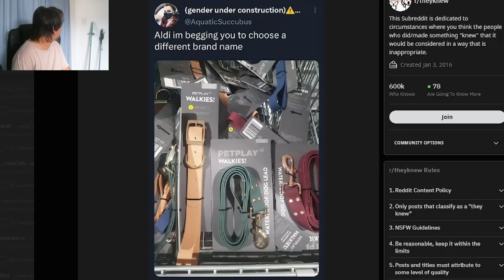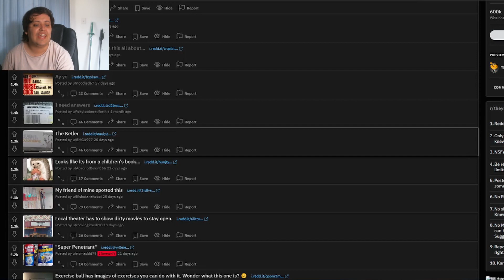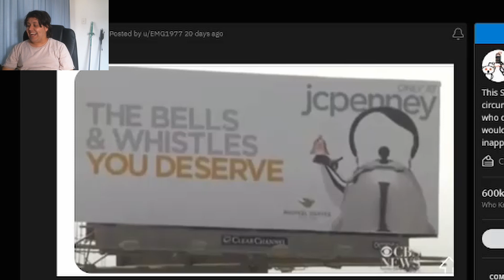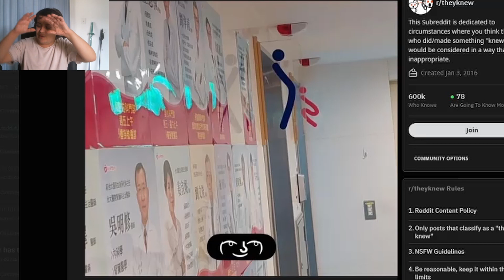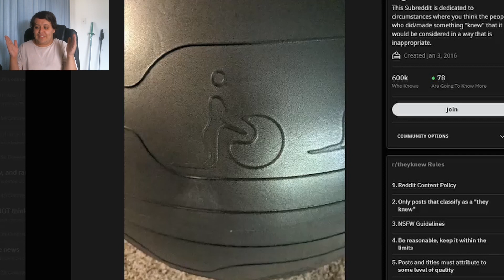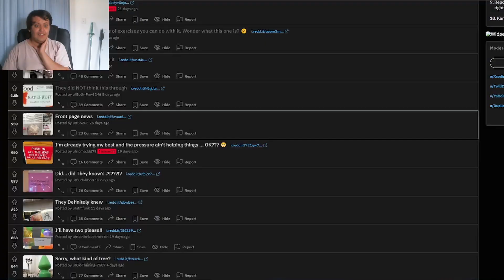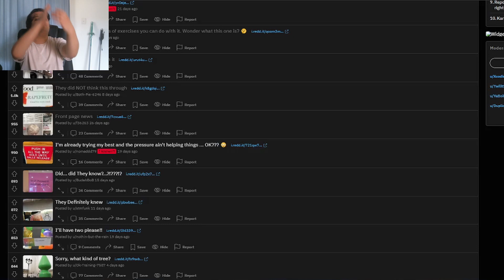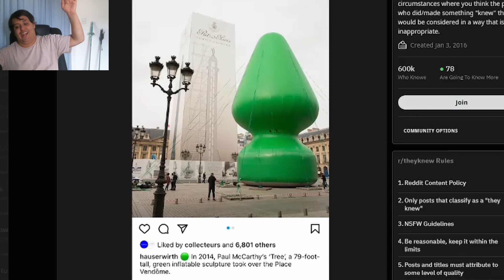Suggestive Hedgehog - r/theyknew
From the innocent to the dirty, these designers knew what they were doing.